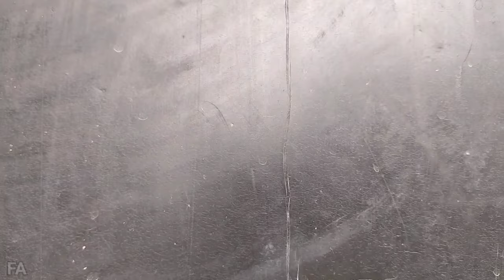When going to dhanicha field for puddling || Kamco Kmb200 puddling performance in deep mud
Iss video main power tiller blades ko kaise change or fitting karte Hain bataya gaya hai. Dry land tynes fitting Karne main koi dikkat Nahin hota hai. lekin wet land tynes ko fitting karte samay use khas tarike se lagaya jata hai. who aapko Iss video main dekhne ko milega.
isse puddling karte samay Sahi puddling ho payega aur tiller bhi Sahi se chalega.